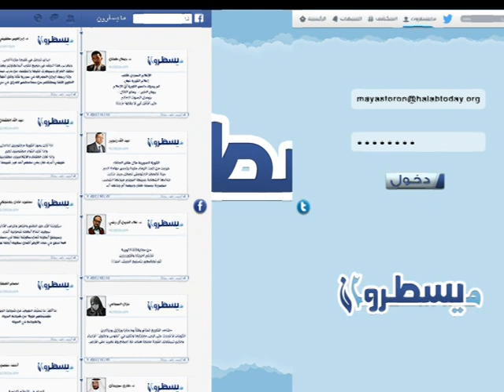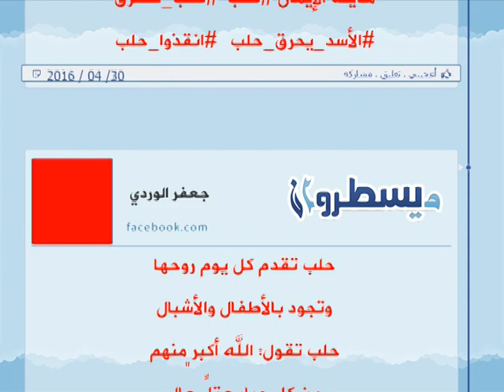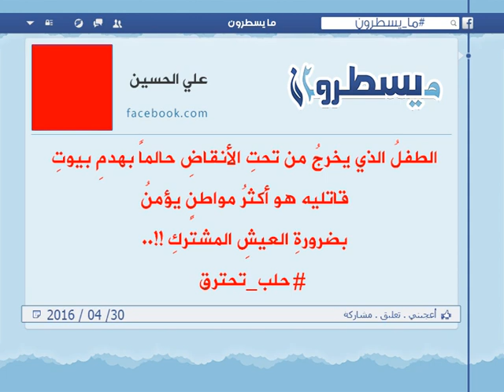برنامج ما يسطرون 30 4 2016